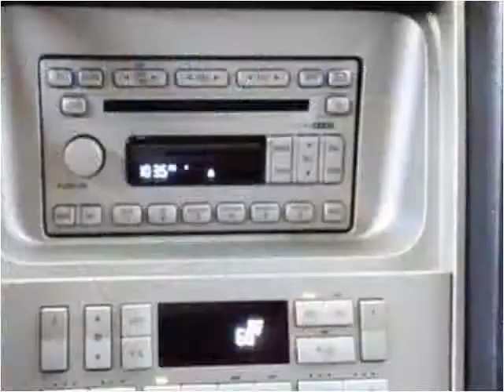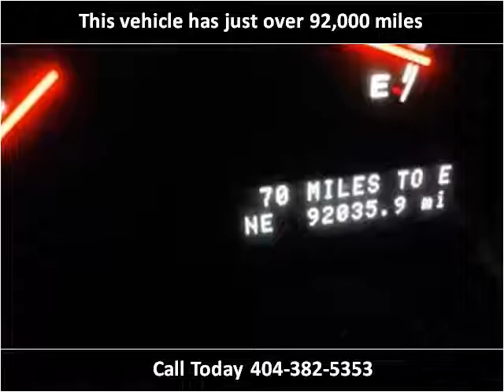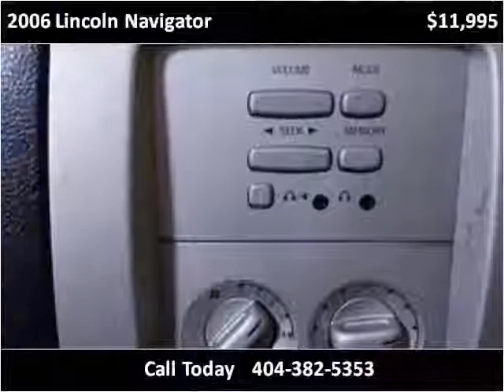2006 Lincoln Navigator Used Cars Duluth GA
This 2006 Lincoln Navigator is available from Carma Automotive Group .